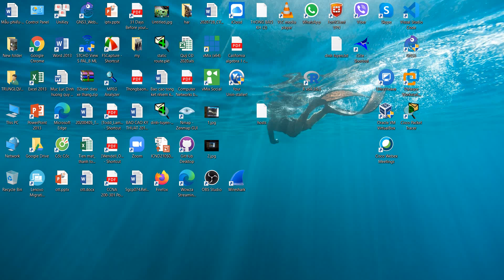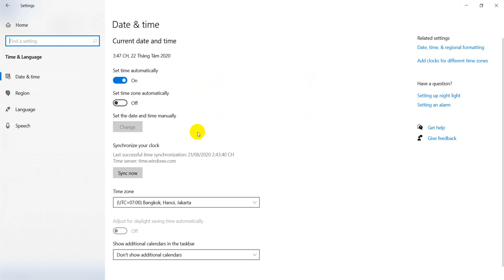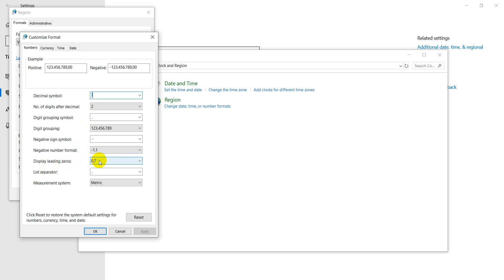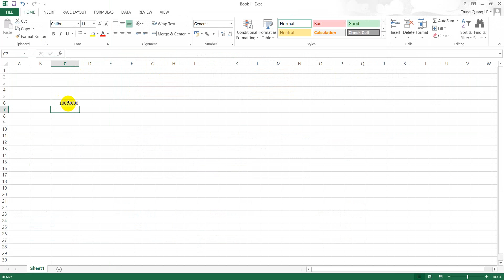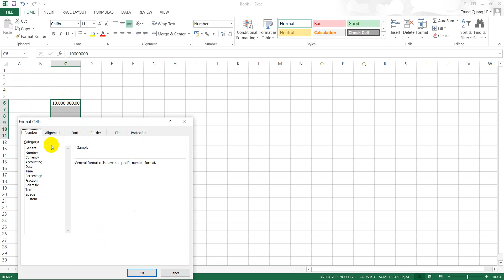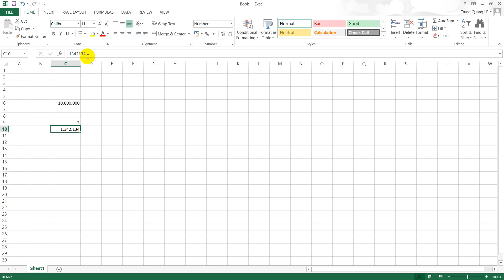cài đặt dấu phẩy, ngày tháng năm, số thập phân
CÁC Hãng Schneider, SANTAK
APC, SANTAK
LVKD : Sữa chữa UPS, Bảo dưỡng UPS, cho thuê , Bộ lưu điện và giải pháp nguồn
GPKD số : 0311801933 Đăng kí ngày 23 tháng 5 năm 2012

duong truong son da nang kon tum gia lai deo lo xo
chuyên cung cấp ups các hãng như APC, Santak, Delta, Emerson ... với nhiều công suất lớn nhỏ tùy theo nhu cầu sử dụng của khách hàng.
LVKD : Sữa chữa UPS, Bảo dưỡng UPS, Bộ lưu điện và giải pháp nguồn
Đ/C : 138/40/16 Nguyễn Duy Cung, Phường 12, Q Gò Vấp, TP.HCM
VP : 1122/23/39 Quang Trung, Phường 8, Gò Vấp, Tp. HCM